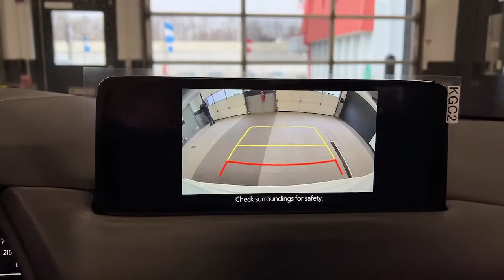2022 Mazda CX-5 Westfield, Carmel, Fishers, Noblesville, Indianapolis, IN M22014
Snowflake White Pearl Mica New 2022 Mazda CX-5 available in Westfield, Indiana at Tom Roush Mazda. Servicing the Carmel, Fishers, Noblesville, Indianapolis, IN area.
2022 Mazda CX-5 2.5 S Premium Plus Package - Stock#: M22014 - VIN#: JM3KFBEM9N0525328